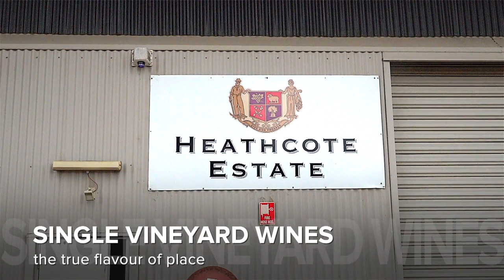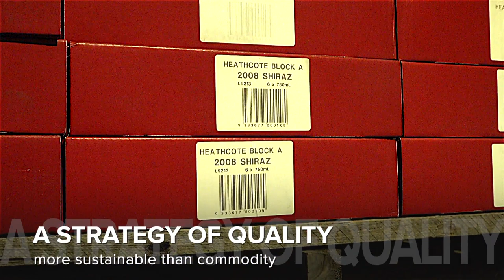Meet Heathcote Estate - 14th President's Medal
The Kirby family established Heathcote Estate in 1999 with the objective of producing a single vineyard shiraz to express the best characteristics of the variety from this region. Over two decades the label has forged a reputation for award-winning wines of exceptional character and longevity.

The winemaking team have an intuitive approach to winemaking, understanding it is the vineyard that has the qualities, the winemaker’s goal is merely to provide a clear and precise translation without distortion nor manipulation, a philosophy that remains true to the beauty of nature and the origin of the vine.

Heathcote Estate won Best Single Vineyard Wine, Best Shiraz, Best Red, Best State Show Wine and Best Wine of Show at the 2019 Sydney Royal Wine Show. To find out more about Heathcote Estate